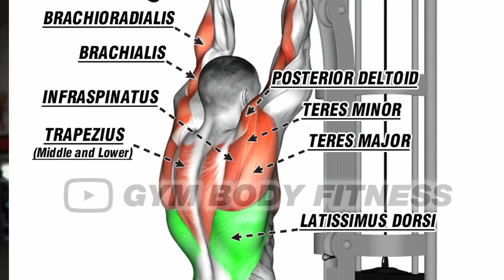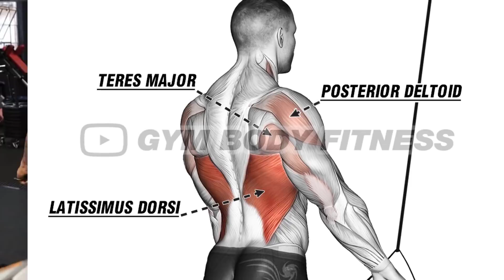6 Best Lower Lats Exercises to Build A Wider Back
6 Best Lower Lats Exercises to Build A Wider Back

00:00 Wide-Grip Lat Pulldown
00:26 Single Arm Lat Pulldown
00:55 Reverse Lat Pulldown
01:23 One Arm Dumbbell Row
01:57 Cable Rope Pull Down
02:24 Dual Cable Straight Arm Lat Pulldown

Copyright by Gym Body Fitness ☞ Do not Reup